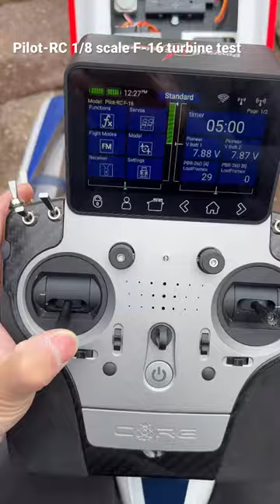Build complete on the new Pilot-RC 1/8 scale F-16. Stay tuned for the maiden flight footage😎.